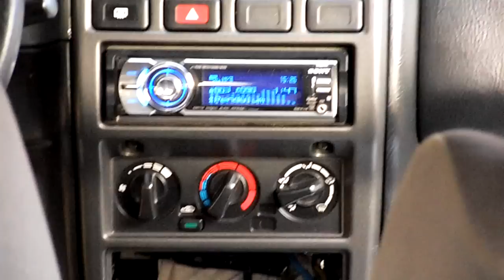re MT15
re audio MT 15